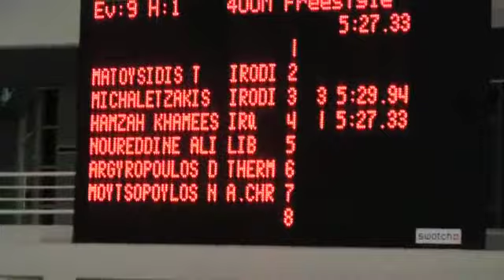400 freestyle S9 - Open Greek Championship in Swimming 2010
Iraquiano da classe S9 nadando os 400 livre no campeonato aberto Grego 2010.